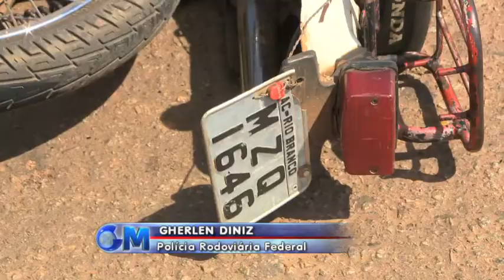Acidente de Transito 07-05-2012